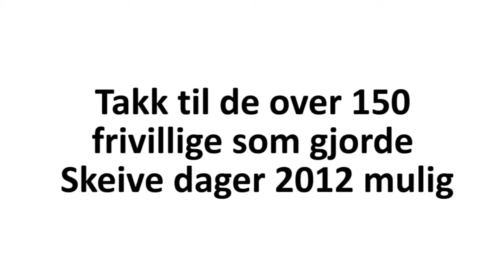TDL Media - Skeive dager/ Pride days - The crew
Without the over 150 volunteers this festival would not be possible, so I decided to make a film about them.